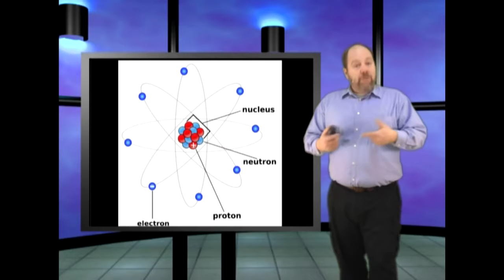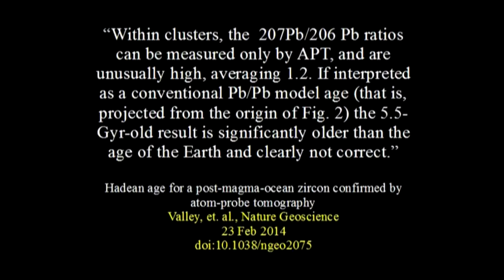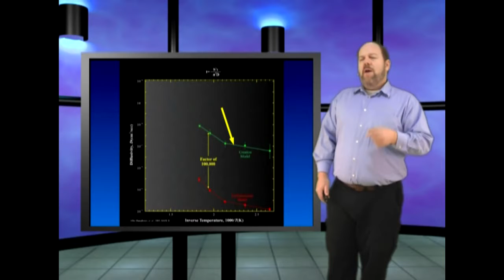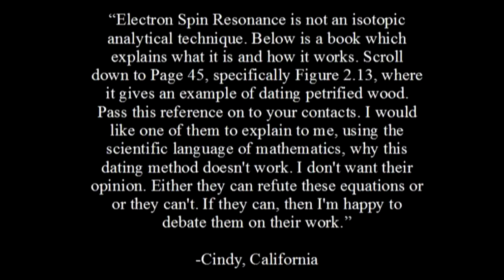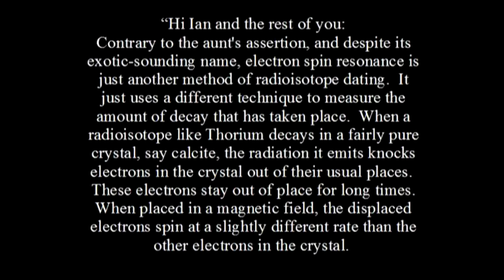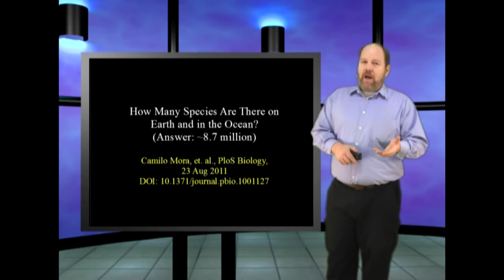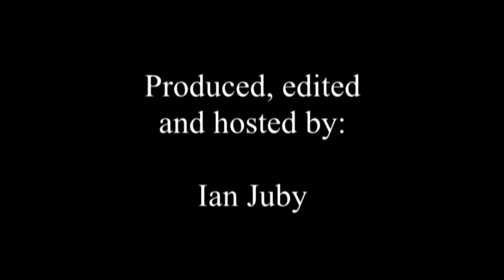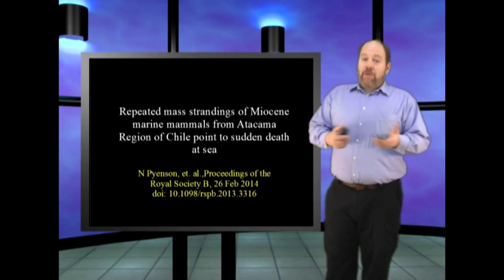Desert Whales This is Genesis Week episode 27 s3 with Wazooloo aka Ian Juby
In this esipode, Ian discusses the fossil whales found in the driest desert in the world, as well as the allegedly